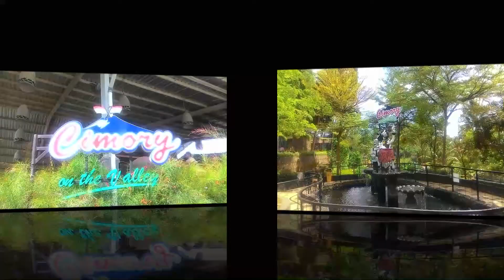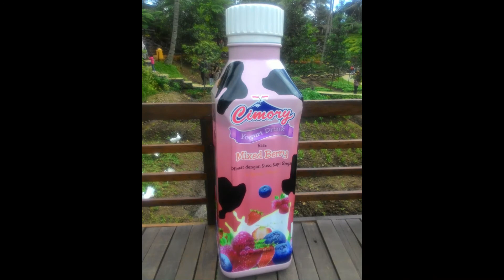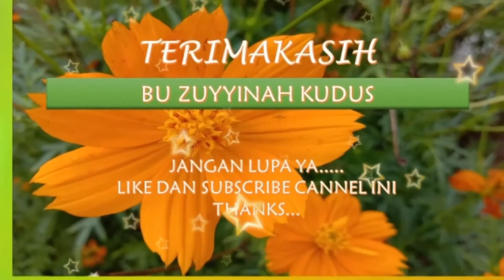WISATA CIMORY SEMARANG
CIMORY ON THE VALLEY